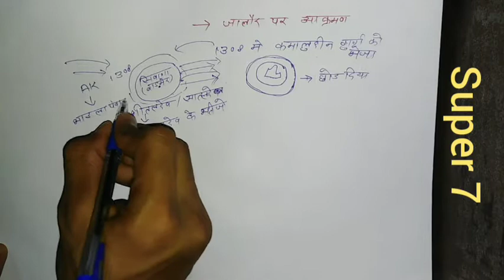Rajasthan History Chauhan rajvansh (part 5)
Jalore ke Chauhan

Samar singh
Uday singh
Chaching dev
Samant singh
Kanhad dev